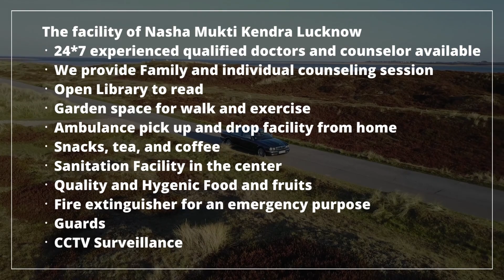Rehab Center in Sikrai, Best Rehab Center in Sikrai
NASHA MUKTI KENDRA Sikrai is one of the leading anti-drug treatment center in Sikrai. Samarpan Nasha Mukti Sikrai is one of the best rehab centers in India. To transform the life and values of not just our client but also his family and society as a whole and for every person to dawn upon the realization that life can be lived, and be celebrated even without the use of any substance.